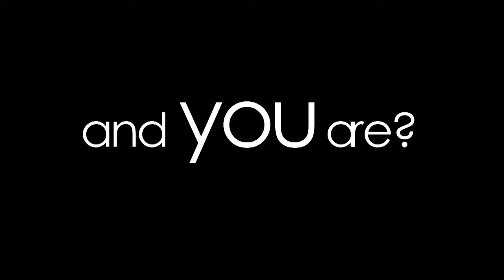Shaolin Jazz Presents The Dream Girls: Jayne Kennedi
SHAOLIN JAZZ sits down to interview Dream Girl, model/performer and lifestyle expert Jayne Kennedi about style, fashion, hip-hop, jazz and of course, the Shaolin Jazz project.

Be sure to check out SHAOLIN JAZZ -- DREAM GIRLS for SHAOLIN JAZZ -- T-shirts, photo shoots and grab a dope Shaolin Jazz t-shirt:

For more info and a free download of SHAOLIN JAZZ: THE 37th CHAMBER (a mix of classic jazz and Wu-Tang) produced by DJ 2-Tone Jones and Gerald Watson (Art vs. Commerce), please

Video produced by Tewodross Melchishua, That Soul Cinematic (TSC)